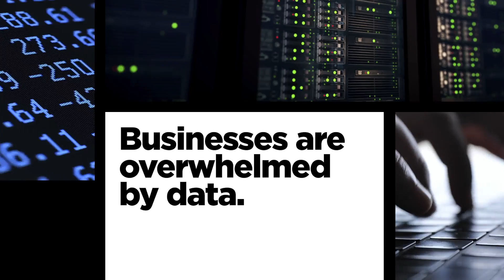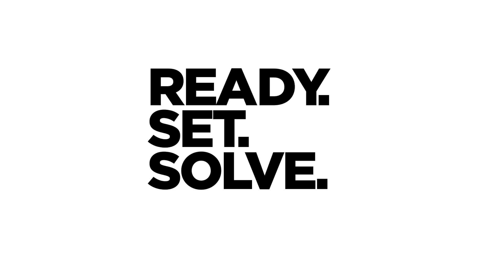Operationalising AI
At InterSystems, we can help you make sense of your data. The InterSystems IRIS data platform offers speed and scalability to help you overcome these challenges, using AI and ML to help you access and analyse your data in real-time.